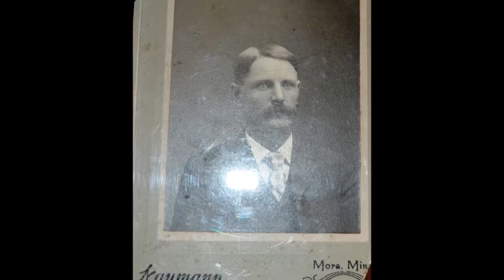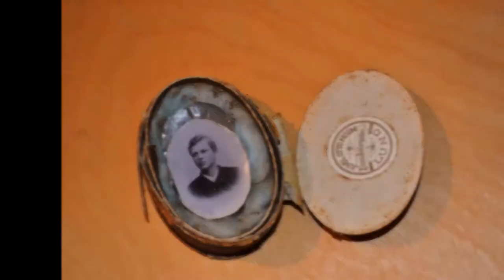Karin Svenson Berg: Immigrant Stories